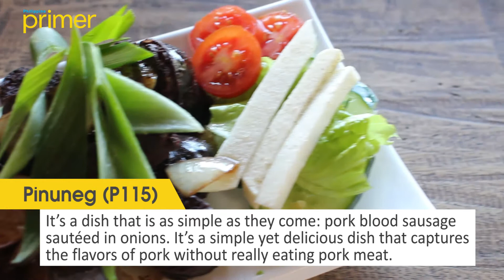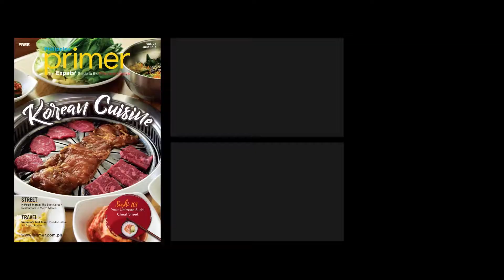Farmer's Daughter | Philippine Primer Eats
Savor true Cordilleran cooking in the outskirts of Baguio City at Farmer’s Daughter Restaurant!